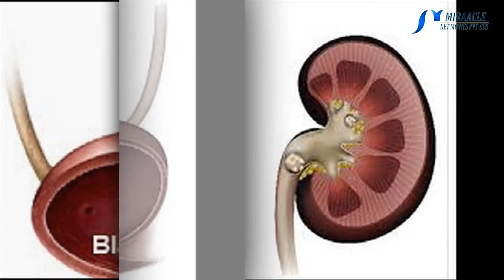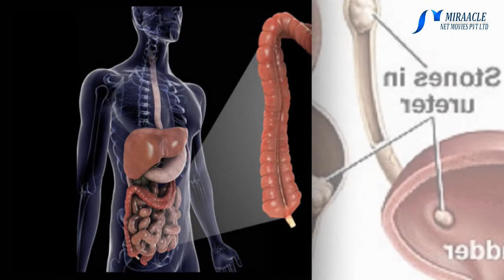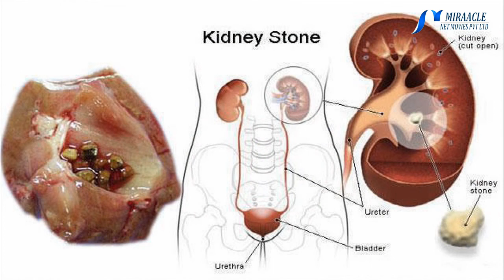பீர் அருந்தினால் சிறுநீரகக்கல் வராது என்று சொல்லப்படுவது உண்மையா..?